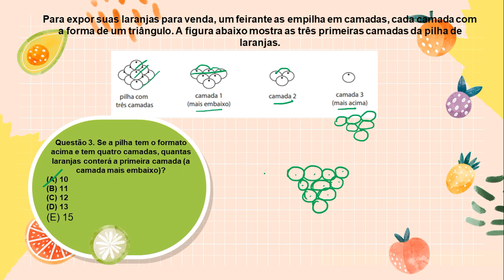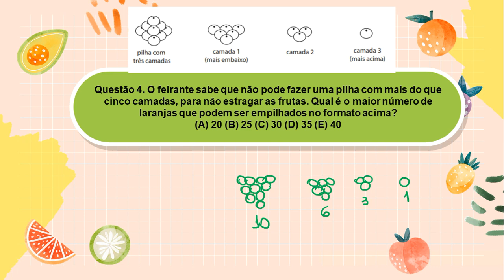Laranjas Empilhadas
OBI 2021 - Fase 1
Modalidade Iniciação
Nível Júnior
Questões 3 e 4

Para expor suas laranjas para venda, um feirante as empilha em camadas, cada camada com a
forma de um triângulo. A figura abaixo mostra as três primeiras camadas da pilha de laranjas.

Questão 3. Se a pilha tem o formato acima e tem quatro camadas, quantas laranjas conterá a primeira camada (a camada mais embaixo)?
(A) 10
(B) 11
(D) 13
(E) 15

Questão 4. O feirante sabe que não pode fazer uma pilha com mais do que cinco camadas, para não estragar as frutas. Qual é o maior número de laranjas que podem ser empilhados no formato acima?
(A) 20
(B) 25
(D) 35
(E) 40